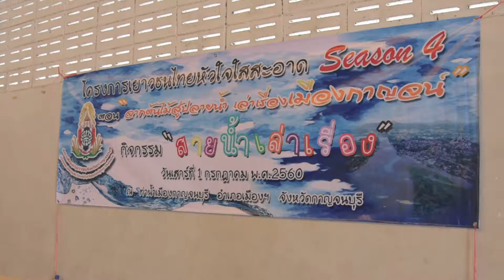จุดที่ 2